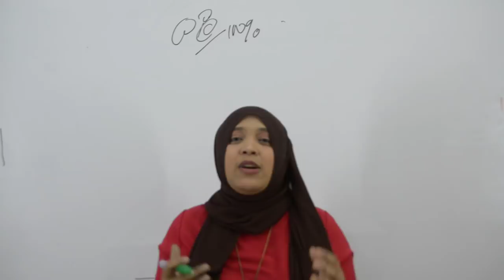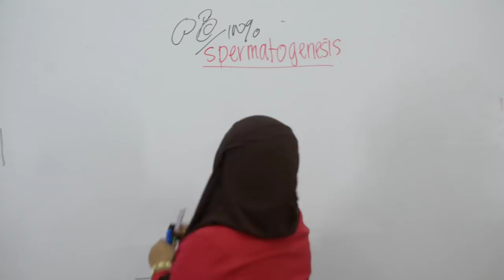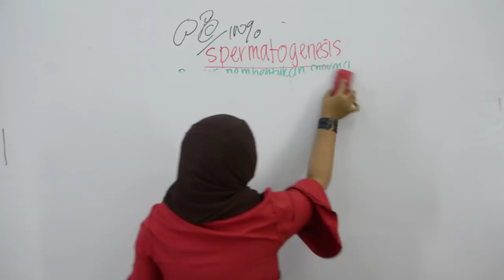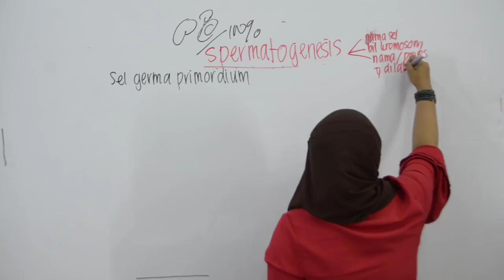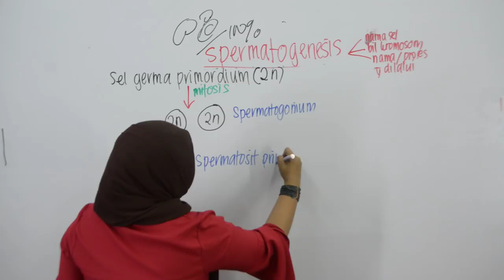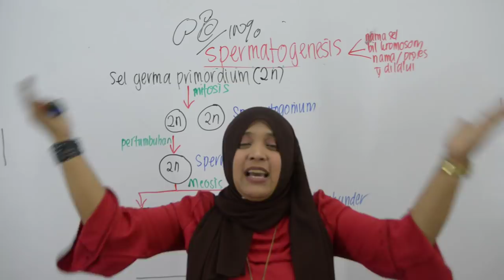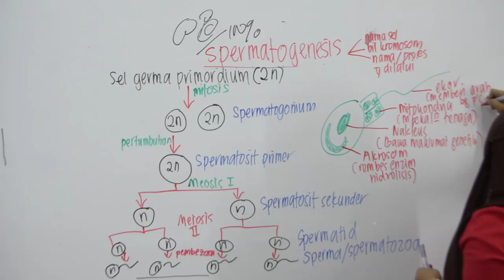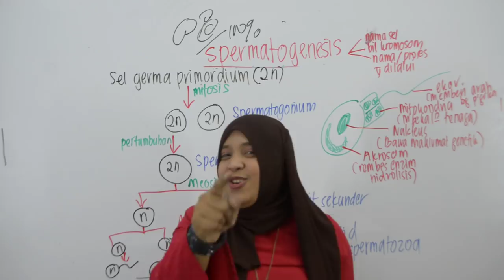PTTI BIO SPM : Spermatogenesis